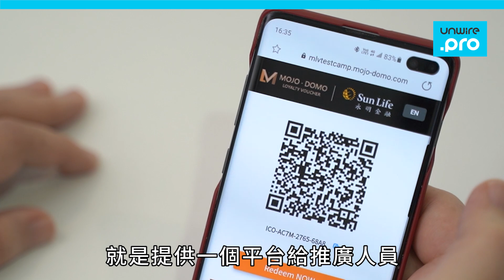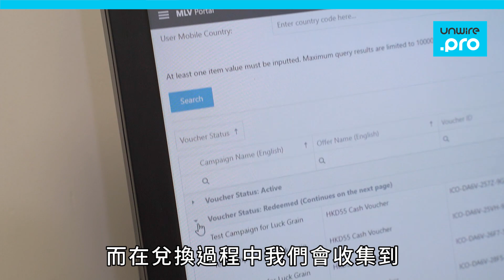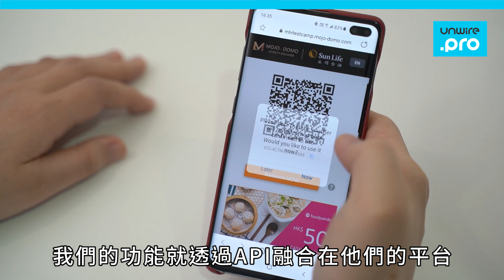【專訪】結合優惠兌換實時支付 盡用市場推廣分毫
平台配合即時付款及數據整合，讓市場推廣人員可以用盡預算派發優惠，
同時得到更多更深入的客戶喜好數據。